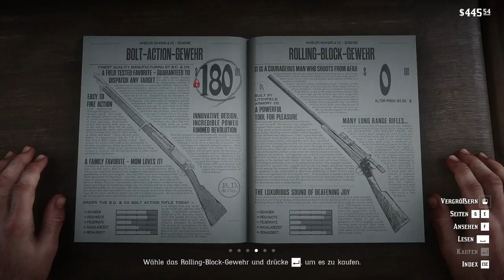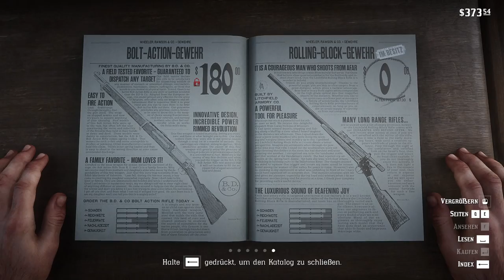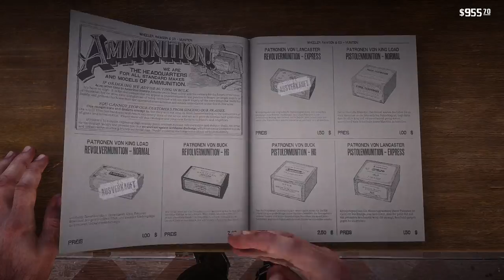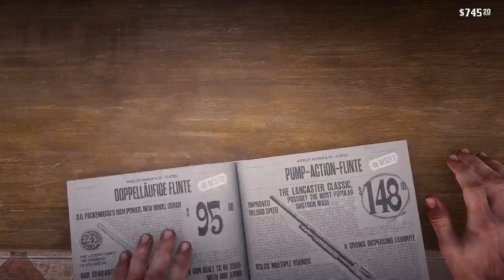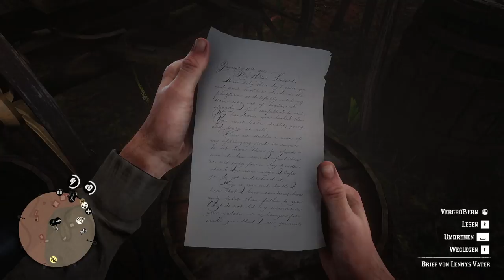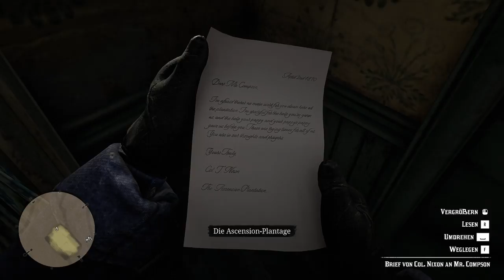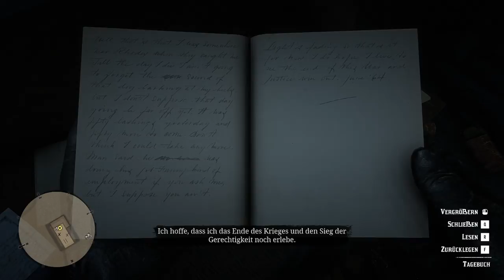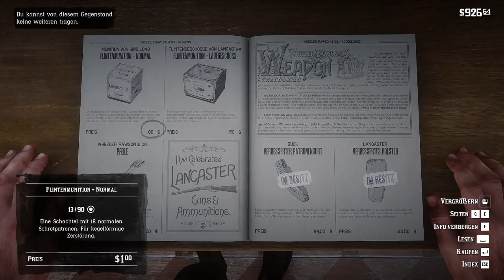#0012 | 🙈 Cody Bourbon - 🎭 [Story Mode]